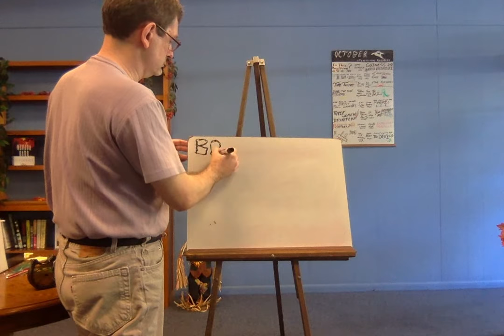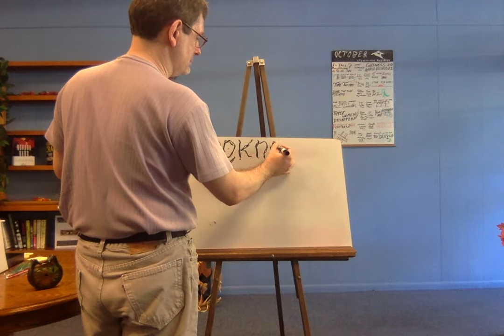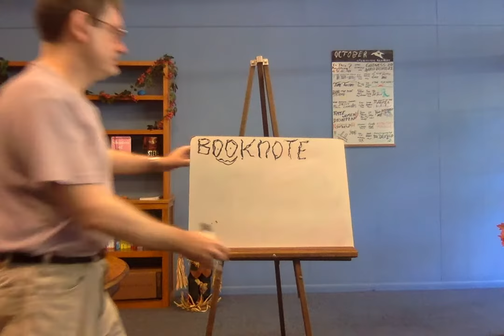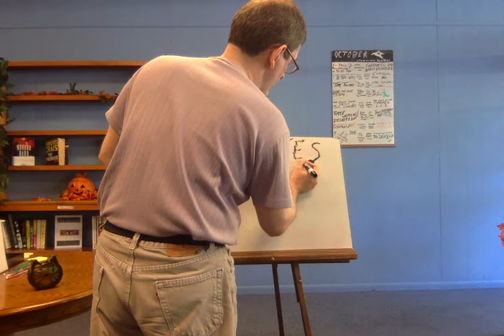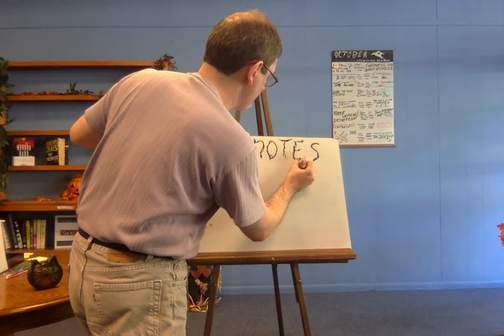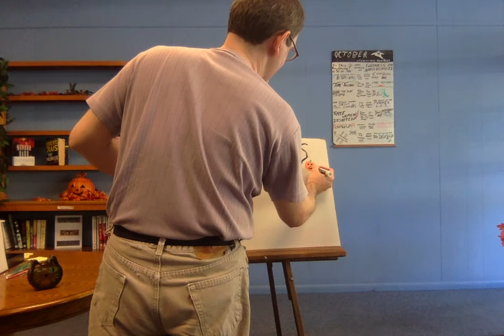Making the Logo: Black Cat Halloween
This is a video of me using dry erase markers to make a logo for my store, Booknotes.  The theme this time around is a black cat for Halloween.  Also note that the first three letters, as well as part of the fourth letter, form the word "BOO!".  The two "O's" have dots to represent eyeballs, for the ghost who is yelling "BOO!"  See the mouth line under the words.  This is the forty-sixth video in the series.